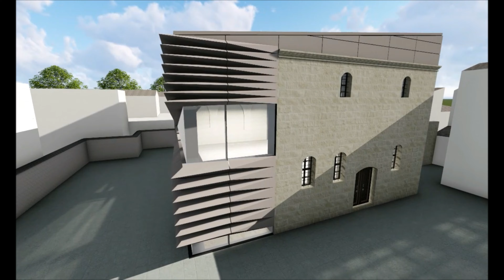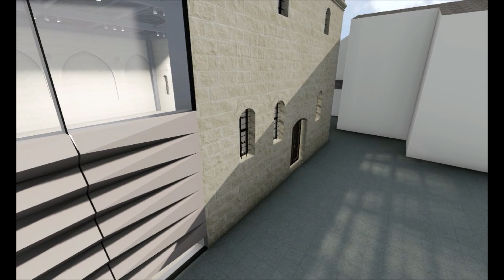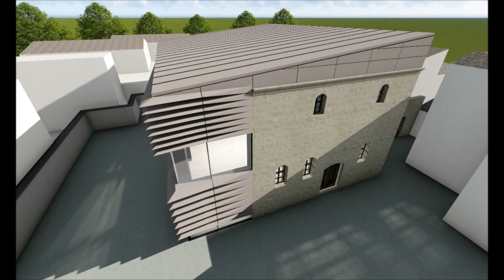Kilis Kendirli Kilisesi Kent Müzesi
Kilis Kent Müzesi